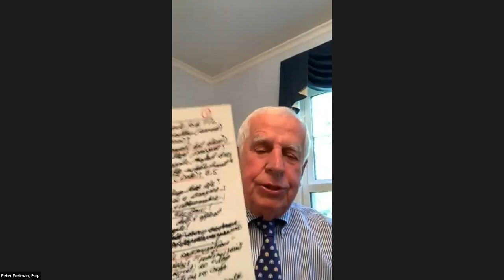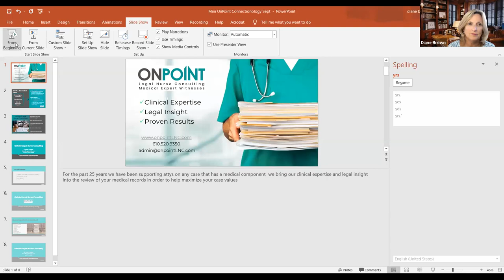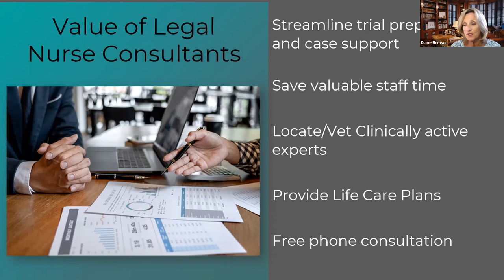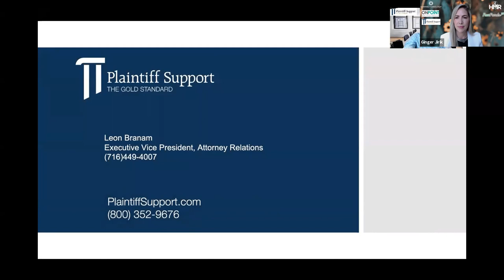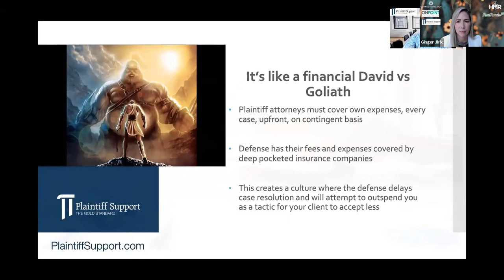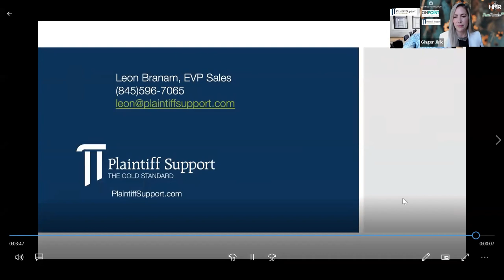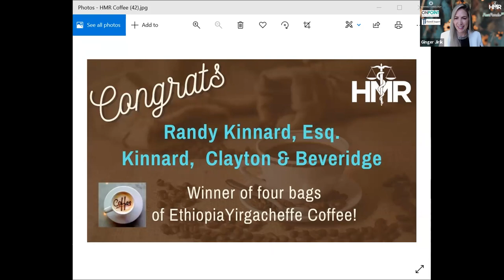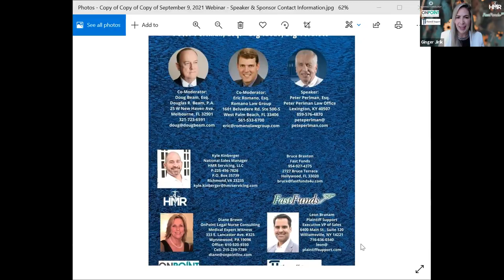Pearls of Wisdom with Hall of Fame Trial Lawyer, Peter Perlman, Esq. - Big Ideas, Big Verdicts.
Get ready to listen to an "INCREDIBLE and INSPIRING" conversation: Pearls of Wisdom with Hall of Fame Trial Lawyer, Peter Perlman, Esq. - Big Ideas, Big Verdicts.

Watch a live session featuring Peter Perlman, Esq. with the Peter Perlman Law Office in Lexington, KY and Co-Moderators, Doug Beam, Esq. wit Douglas R. Beam, P.A. in Melbourne, FL and Eric Romano, Esq. with the Romano Law Group in West Palm Beach, FL.

Peter has over 50 years of experience in practicing law and has won more than 60 multi-million-dollar verdicts and settlements on behalf of his clients. He is a Former President of the American Association for Justice, Kentucky Justice Association, Trial Lawyers for Public Justice, National Litigation Counsel and the Civil Justice Foundation. In addition, he has won numerous awards and received several prestigious lifetime achievement awards.

He is recognized worldwide as a specialist in product-liability and crash-worthiness litigation, and is frequently called upon to share his expertise with lawyers and law-related organizations throughout the United States, and oftentimes in other nations. Several of his cases have received extensive publicity, including features on Good Morning America and Primetime Live.

Peter is now an expert consultant in the areas of Trial Preparation, Trial Strategy, Jury Selection, Mediation Preparation, Opening statements, and Examination and Questioning of Witnesses.

In this webinar, you are going to hear a lively discussion and learn all kinds of great Trial tips from Pete!

Thanks to our wonderful sponsors at Fast Funds, HMR, OnPoint Legal Nurse Consulting and Plaintiff Support!